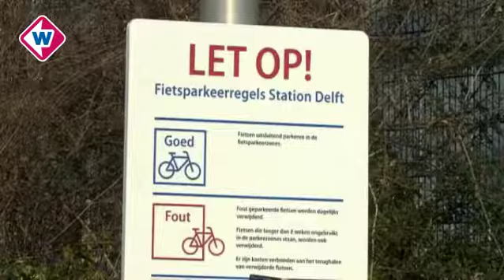Dagje Delft wordt veel duurder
De gemeente Delft zet alle zeilen bij om de kosten van de bouw in de Spoorzone te drukken. Daarom gaan de parkeertarieven voor bezoekers omhoog en moet je wellicht gaan betalen als je je fiets vlak bij het station wilt neerzetten. Vervelend, maar onontkoombaar, aldus de gemeente.